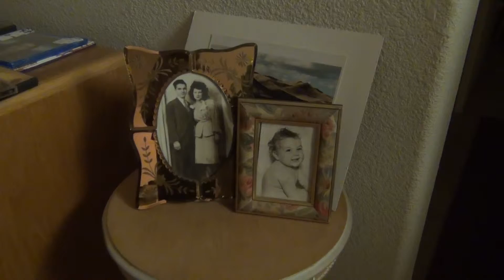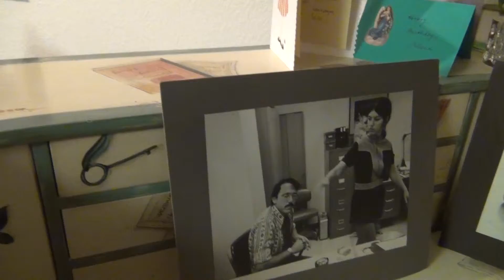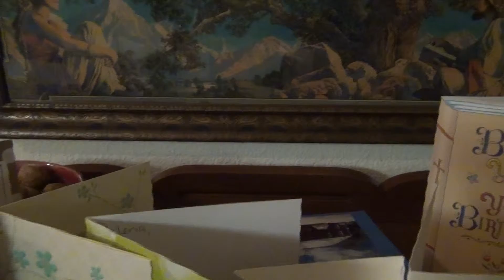Dalena's Christmas Dinner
Dalena Taverniti
Patricia BenHerschel